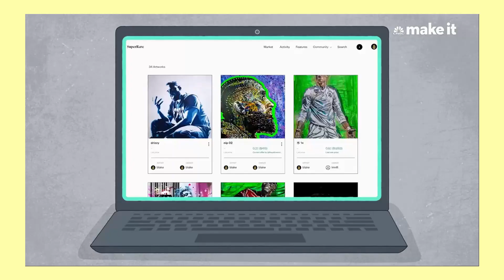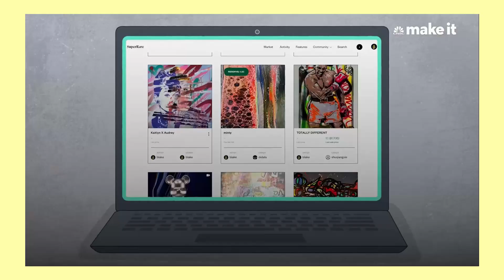Off-topic! How this 36-year-old made $46K in 6 weeks selling NFTs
Blake Jamieson, 36, is a portrait pop and NFT artist based in Brooklyn, NY. In 2020, he worked with Topps, redesigning 20 iconic baseball cards for their Project 2020 campaign. In 2021, Jamieson made $46,000 in 6 weeks selling his art as NFTs and doesn’t show any signs of slowing down.